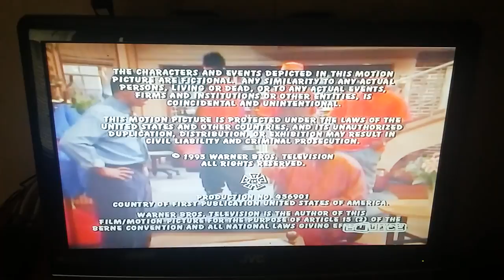Highest Common Denominator Productions Warner Bros Television High Tone short (1995)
From The Parent Hood on Bounce TV.